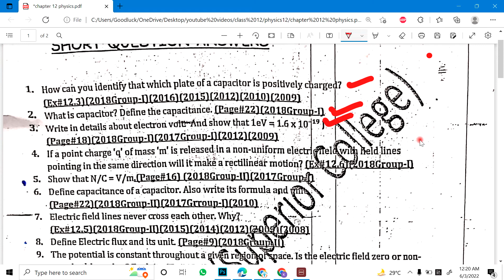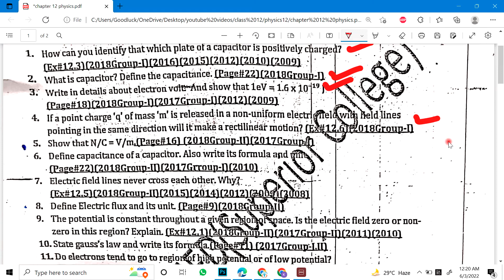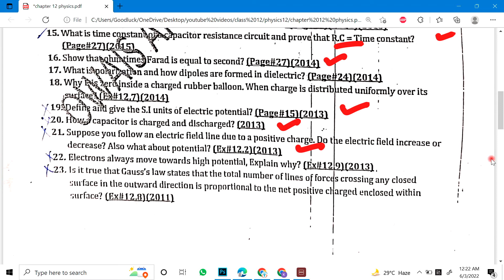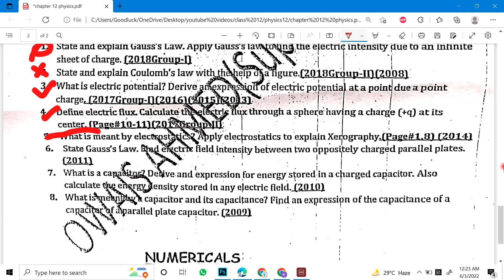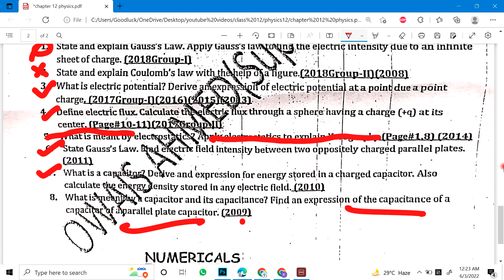12th Class Physics | Chap-1 Electrostatics | Guess Paper | Physics 12 Imp Short & long Questions